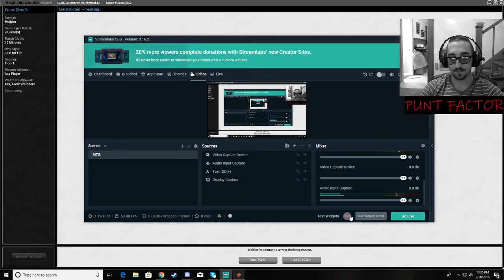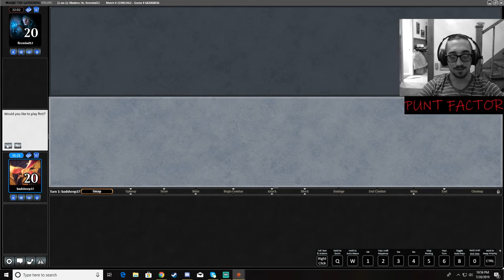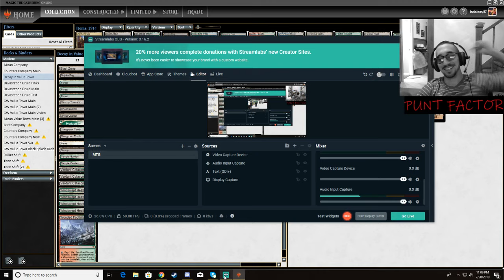MTG Abzan Value Town vs Izzet Phoenix Testing 7 20 19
Firemind helps me test against arguably the best deck in the format... Izzet Phoenix